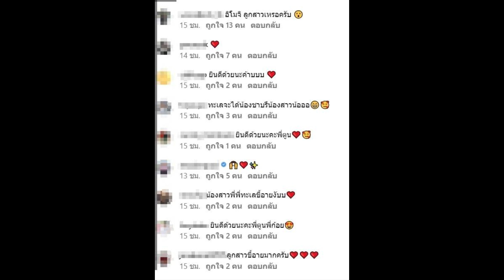ชาวเน็ตพูดเสียงเดียวกัน หลังเห็นแคปชั่น ตูน บอดี้สแลม มีนัยยะถึงลูกคนที่ 2